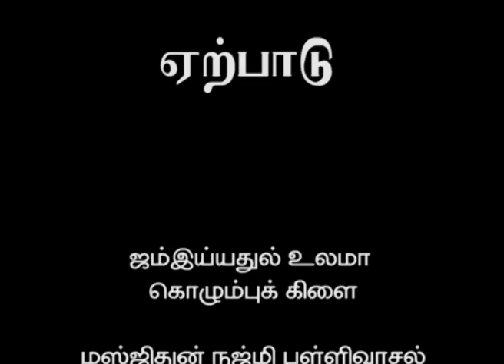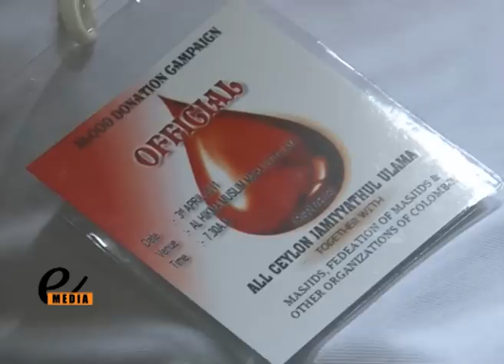Blood Donation e-media srilanka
Blood Donation Camp Organized by All Ceylon Jamiyyathul Ulama and Blood Bank of Sri Lanka.